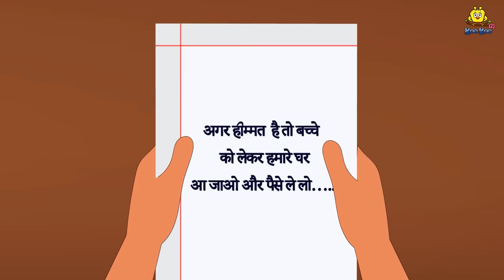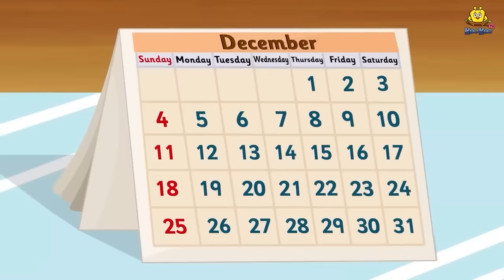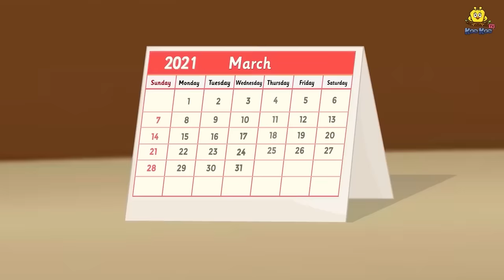জাদু ম্যাগি চাষ | Bangla Cartoon | Bengali Fairy tales | Rupkothar Golpo | Thakumar Jhuli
Story :- The Magical Maggi Farming